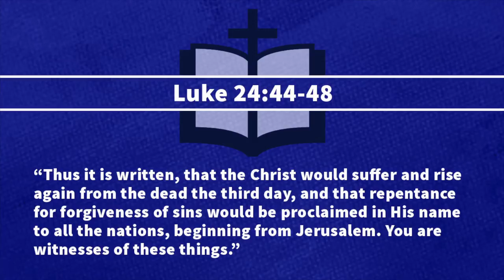The Case for Jesus Christ - Historical Evidence, Resurrection, Fulfilled Prophecy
Historical, prophetic, eye-witness testimony, and archaeological evidence confirms the resurrection of Jesus Christ.

Many historians outside the Bible wrote about Jesus, about His followers, Pontius Pilate, key events and places; they wrote about the crucifixion – including the solar eclipse occurring for three of the hours Jesus was on the cross, a great earthquake, and the persecution of countless disciples of Christ.

When is enough evidence enough evidence?